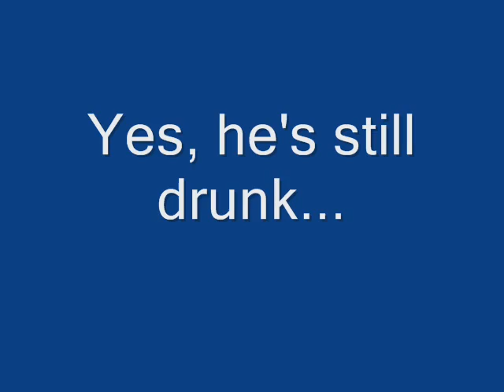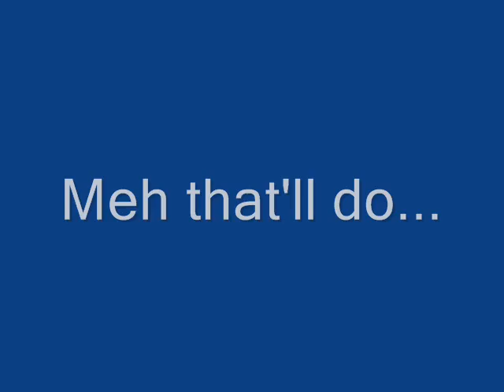Ben Murray 8/12/06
A friend, Ben, riding trials in west wickham.